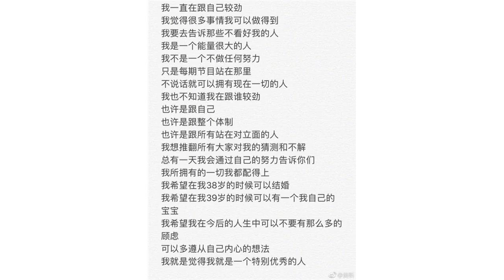沈梦辰否认故意露肩博出位，海泉：别跟人生较劲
沈梦辰作为芒果台的主持人之一，这些年来也算是熬上了不是一姐，也算是二姐，毕竟谢娜还是芒果一姐，怀孕期间都不停忙工作，生完孩子之后，火速回到工作中。沈梦辰是个非常非常努力往上爬的女生，超强的生命力。

            这几年来，沈梦辰虽然很红，但可以说是被骂红的，跟杜海涛恋爱被骂，穿衣被骂，甚至晒个美照都被骂……但不可否认的是，她确实一直很红，就连在《快乐大本营》呆了十多年的吴昕，都比不上这几年刚出头的沈梦辰。

            近日，沈梦辰做客海泉的《举杯呵呵喝》，沈梦辰就自曝是招黑体质，穿一个斜肩衣服，别人穿就是时尚，自己穿就是抢位，露肩博出位，故意滑落……沈梦辰无奈的笑着说：我根本没有故意滑落，谁要故意滑落……